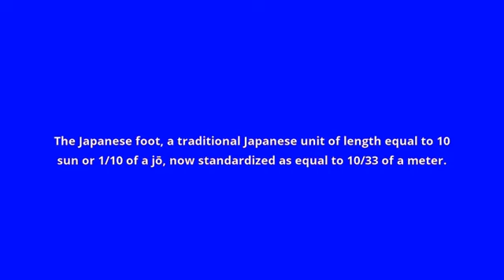what is the meaning of shaku